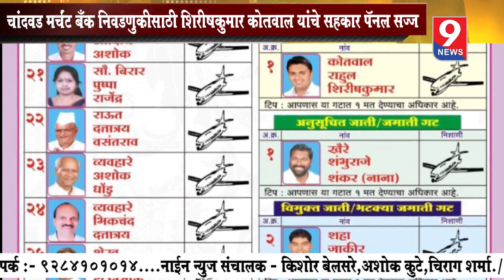9 news : चांदवड मर्चंट बँक निवडणुकीसाठी शिरीषकुमार कोतवाल यांचे सहकार पॅनल सज्ज ......